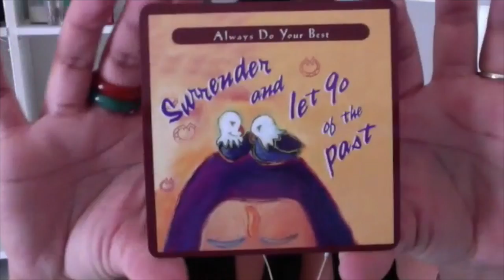How to Get More Balance Webinar 10.26.16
This video is about How to Get More Balance Webinar 10.26.16